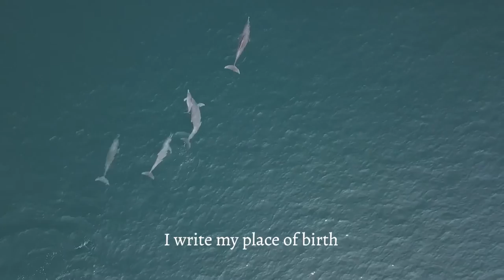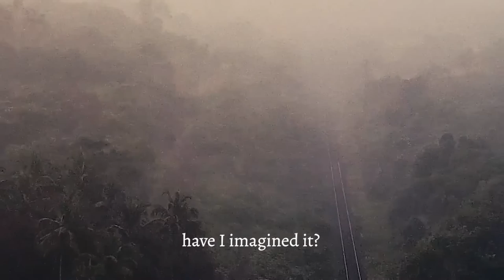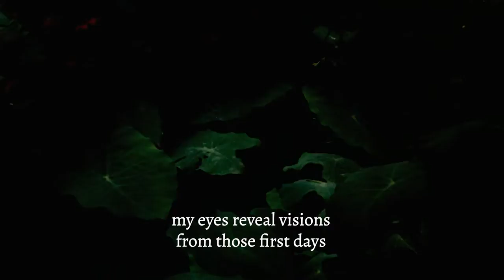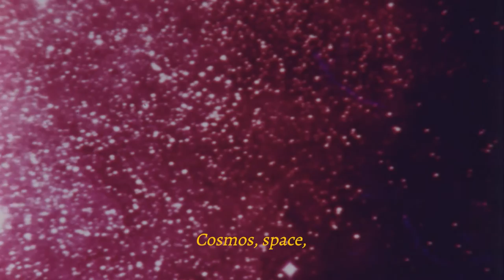Sham-e-Ali Nayeem ft. Gabriela Riley - Place of Birth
Sham-e-Ali Nayeem writes from the perspective of a Hyderabadi Muslim American, drawing from the languages of her life to compose poetics of vulnerability and tenderness.  Featuring Brazilian American vocalist, Gabriela Riley, "Place of Birth", is on the upcoming album, Moti Ka Sheher (February 03, 2023 release).  The song encourages transnational dialogue, connection to ancestral land, an assertion of existence and a rejection of erasure.

Written and produced by Sham-e-Ali Nayeem, Moti Ka Sheher features poetic interpretations from the book “City of Pearls” (Upset Press, April 2019), resting in soundscapes of spacious electronica. This is a hologram love note filled with stories of Indian Muslim resilience, ancestral transmissions, transnational solidarities, and space to breathe and imagine.

The video was created for the song by award winning filmmaker, Suneil Sanzgiri. His work spans experimental video and film, animations, essays, and installations, and contends with questions of identity, heritage, culture and diaspora in relation to structural violence.

- Written and produced by Sham-e-Ali Nayeem (@sham_e_ali_nayeem)
- Poetry by Sham-e-Ali Nayeem (Sham-e-Ali.com)
- Featuring Gabriela Riley (@gabriela_riley)
- Mixing and mastering by cy.mk  (@_cymk)
- Video by Filmmaker Suneil Sanzgiri (@suneil_sanzgiri)

Sham-e-Ali.com